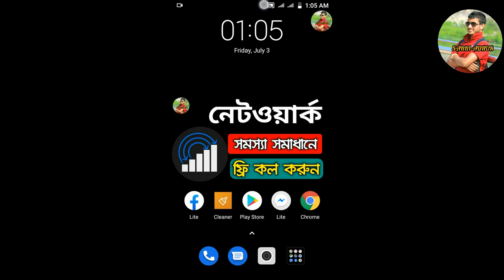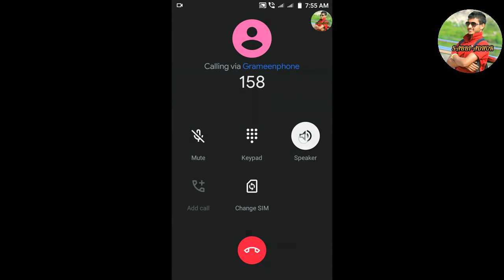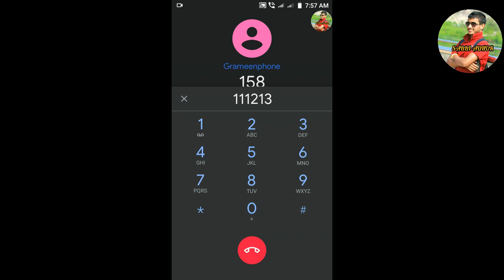যেকোনো সিমের নেটওয়ার্ক সমস্যা সমাধানে ফ্রি কল করুন || Network Problem Solution Any Operater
কিভাবে নেটওয়ার্ক সমস্যা সমাধান করতে হবে,network problem solving,Bangladesh all sim network problem,airtel network problem জিপি নেট সমস্যার সমাধান,Grameenphone Net Problem
network problem,network problem solution,ঘরে নেটওয়ার্ক না থাকলে করনীয়,নেটওয়ার্ক সমস্যার সমাধান,network not working,4G network,How to solve network problems,mobile network problem
Internet speed problem Bangladesh,network problem bBangladesh,Sim network Bangladesh,airtel internet problem

            🚸পরামর্শ পেতে নিচে যোগাযোগ করুন।
                        ____☎️ contact us_____

_________________ The End __________________